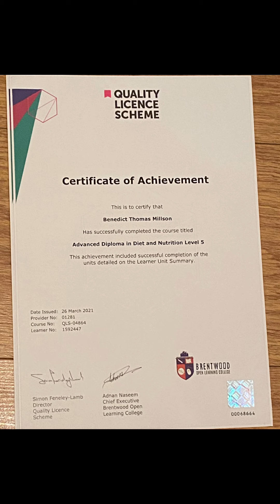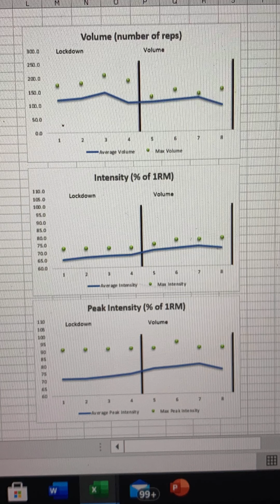Road to 300+ (10) - PB power jerk... after three cleans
A solid burb